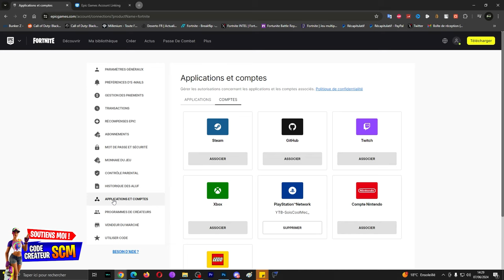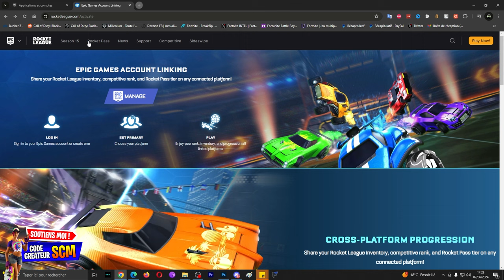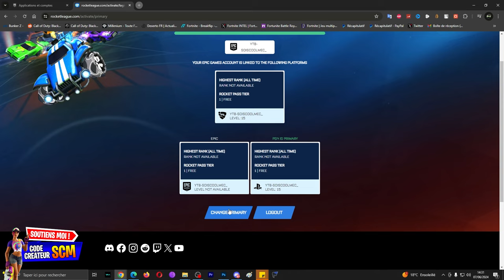Comment Associer - Dissocier Compte Rocket League Lier Epic Game, Tuto Playstation Xbox PC Fortnite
▬▬▬▬▬▬▬ • BIENVENUE 😍 • ▬▬▬▬▬▬▬

👉StealthGamer:
"SOISCOOLMEC"
"STRIKESOISCOOL"

TikTok "SoisCoolMecYTB"
👻Snapchat "soiscoolmec"

.▬▬▬▬▬▬▬ • TOP DON 💰 • ▬▬▬▬▬▬▬